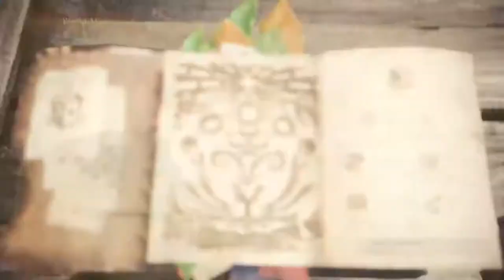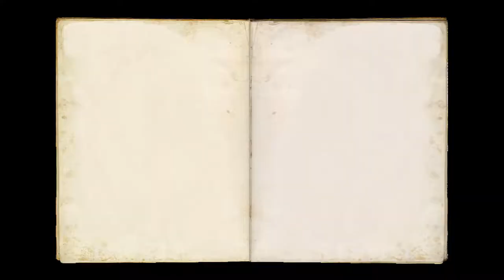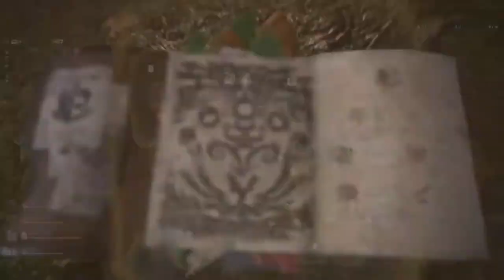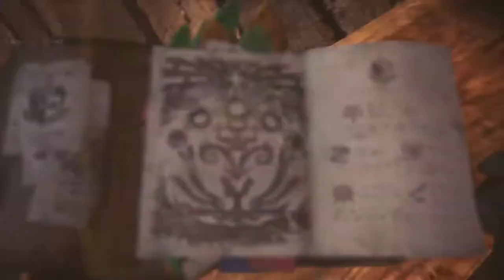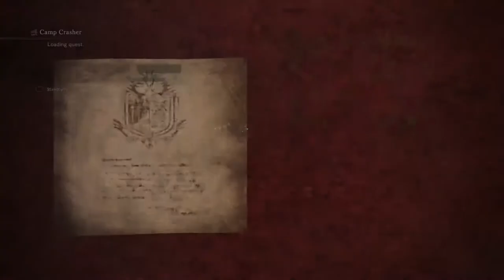Let's Play Monster Hunter World part 2 (Crack Corn)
Kulu Yaku is a crack baby don't at me. In this part we wanted to see what is going on with pukei pukei and something else just comes up.